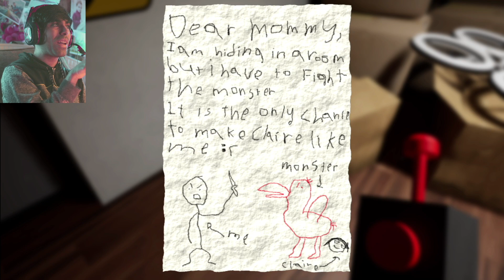قارتن اوف بانبان | تختيم كامل مع فتح الباب السري تشبه بوبي بلاي تايم | Garten Of BanBan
اقدم لكم تختيم فايف نايتس فريدي سكيورتي بيتش  مترجم five nights at freddy's security breach قصة ولد ضايع في مول ويحاول الهروب لعبة مغامرات والغاز اتمنى اني افذتكم ومتعتكم ولاتنسوا النشر ومع بعض نوصل ياابطال وتشرفوني بالأشتراك والايك ياحلوين 😍♥️ واتمنى اسعدتكم ولو ببتسامة خفيفة  أيضا تعليقك يسعدني ويحببني لك اكثر بل ويقربني لك فلاتحرمونا من استمراركم بتواصل والتفاعل معي والقادم افضل
 وطبعا انشر في الإنستقرام خلف الكواليس للمسلسل شرفوني هناك ايضا وبتواصلكم الحلو

Mr farki
ويليام تراب
سيكيورتي بريتش
mrfarki يوسف يلعب | Mrfarki
Mr farki
النهاية فريدي
roxy
النهاية فريدي
 طوباخ
يوسفواو
يوسفمان
Yousefman
يوسفوو
يوسف احمد
تيم فيصل